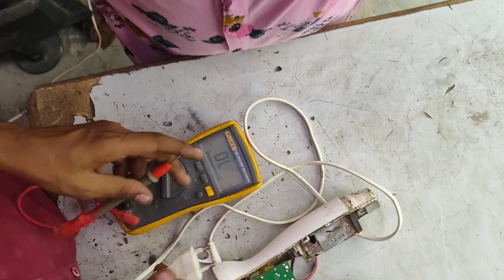how to repair grinder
how to repair grinder | grinder repair

your query

grinder repair in tamil
grinder repair in telugu
grinder repair tagalog
grinder repair makita
grinder repair malayalam
grinder repair service
grinder repair sinhala
grinder repair kaise karen
grinder repair karne ka tarika
grinder repair seivathu eppadi
grinder repair hindi
grinder repair bearing
grinder repair pannuvathu eppadi
grinder repair savoury eppadi
how to repair grinder machine
how to repair grinder at home
how to repair grinder armature
how to repair grinder switch
how to repair grinder jar
how to repair grinder machine at home
how to repair grinder no power
how to repair grinder stone
how to repair grinder makita
how to repair grinder mixer
how to repair grinder bearing
how to repair grinder lock
how to repair grinder in telugu
how to repair grinder machine in tamil

mixer grinder kaise thik kare, grinder kaise thik kare, hand grinder kaise thik kare